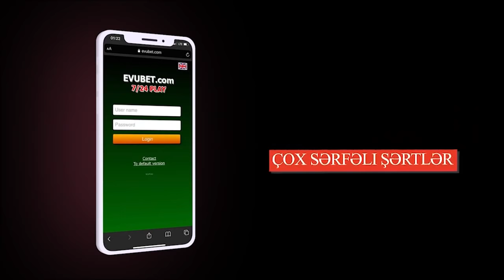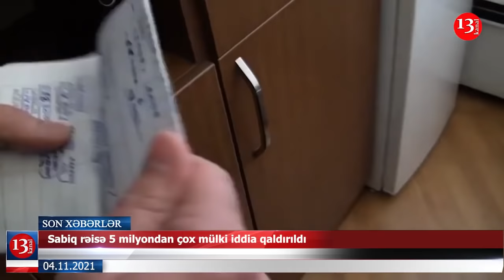Dayan ƏMRİNƏ TABE OLMADI, ATƏŞ AÇILDI; Müharibədə DÖYÜŞ İSTİQAMƏTİ Niyə DƏYİŞDİRİLDİ?-XƏBƏRLƏR